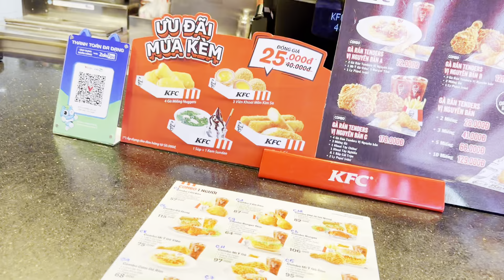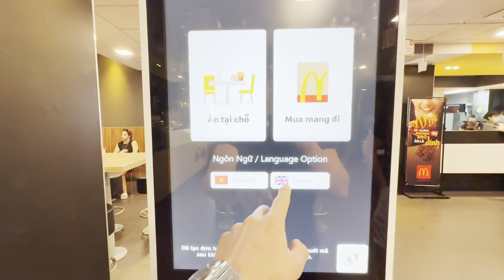Je découvre McDonald's et KFC au Vietnam (incroyable...)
Dans cette vidéo, je vous emmène tester le KFC et le Mcdonald's au Vietnam. En tant qu'entrepreneur en ligne qui voyage, je me dois d'honnorer ma quête pour trouver le meilleur tenders et le meilleur big mac du monde. Au vietnam, c'est vraiment différent et pas cher, on peut littéralement manger pour 60000 dong soit environ 2€.

00:00 Ma quête du meilleur Fast Food
00:47 KFC au Vietnam
02:02 Mcdo de Ho Chi Minh City
03:03 BurgerKing de Da Nang
03:22 Conclusion

Musique Libres : HxH

Par Romain Plus 2024